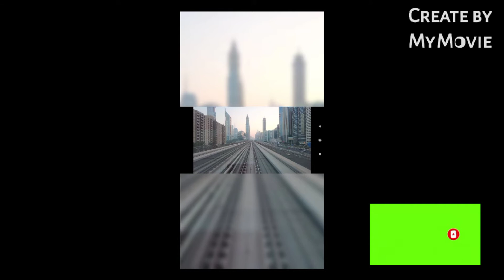DUBAI Metro station expo 2020